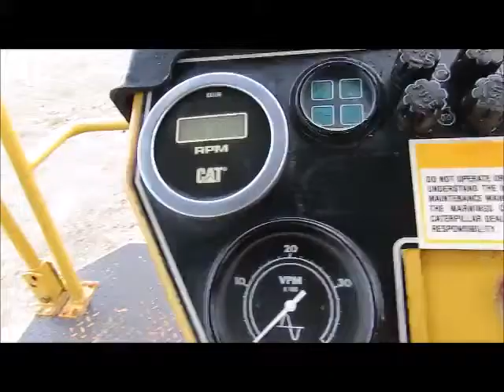Sold! 2001 Caterpillar CB-534C 66'' Smooth Double Drum Vibratory bidadoo.com